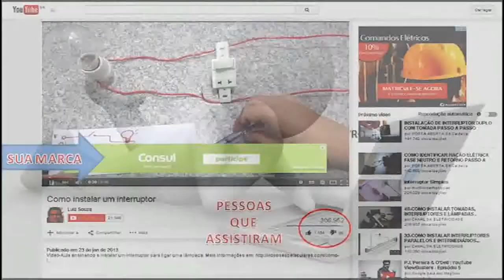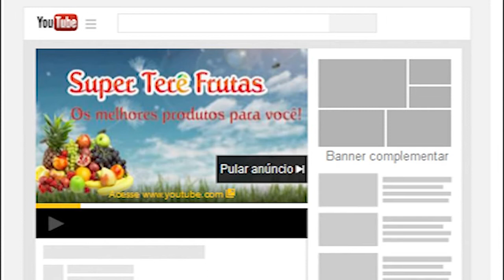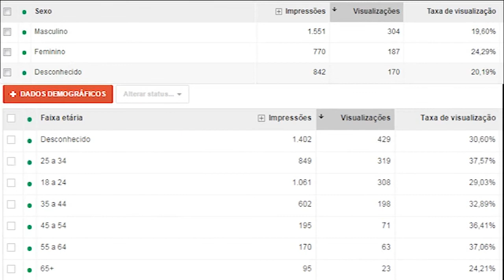ANUNCIE NO YOUTUBE